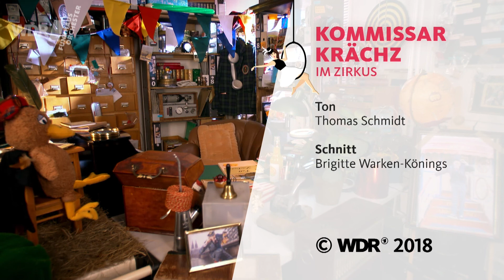Kommissar Krächz im Zirkus Teil 1 | WDR Musikvermittlung | WDR Funkhausorchester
Kommissar Krächz und sein gefiederter Gehilfe Dr. Kläver sind ein ganz besonderes Ermittlungsteam. Zusammen mit den Musikerinnen und Musikern des WDR lösen sie kniffelige Musikkrimis. In einer eigenen Webserie stöbern sich Kommissar Krächz und Dr. Kläver durch alte Beweiskisten und erleben ihre berühmtesten Fälle noch einmal nach. Alle kleinen Spürnasen ab drei Jahren sind eingeladen mit zu ermitteln – direkt im Kinderzimmer!

André Gatzke, Kommissar Krächz
Katharina Schulte, Violine
Dirk Schultheis, Klarinette
(Mitglieder des WDR Funkhausorchesters)
Alexander Pankov, Akkordeon

► Mehr zur WDR Musikvermittlung, zu Konzerten und aktuellen Livestreams gibt es
► Mehr zum WDR Funkhausorchester, zu Konzerten und aktuellen Livestreams gibt es